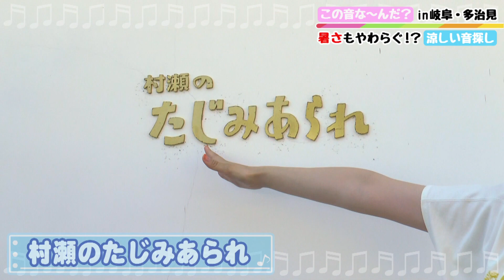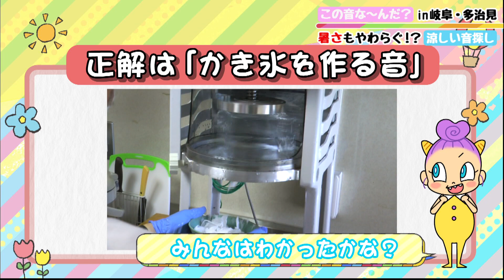暑さに負けない！WEEK企画！日本一暑い多治見市で涼しい音をさがそう！#2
今週CBCテレビは暑さに負けない！WEEK！
ゆうにゃおねえさんは成功していますか？どうですか？
視聴者のみなさん、応援してあげて…